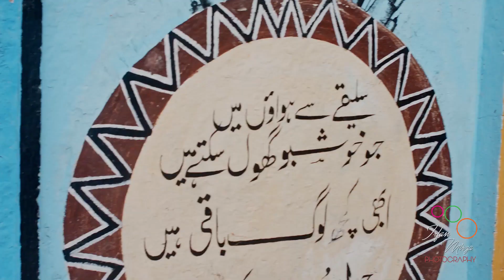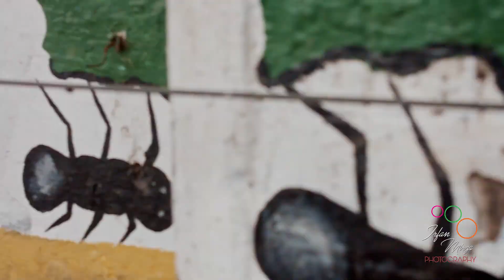Illusion l Magic Lantern Raw 4K l Sialkot-Pakistan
Video shot with Canon EOS M with Magic Lantern Raw.
Lens: Canon 35mm f2

DNG raw exported by MLV

Edited and color graded with Davinci Resolve Studio 16.2
Upscaled to 4K in Davinci

Shots are of the walls of Danish School Sialkot

Irfan Mirza

Irfan Mirza is the author of "Pakistan: Beauty and Splendour"